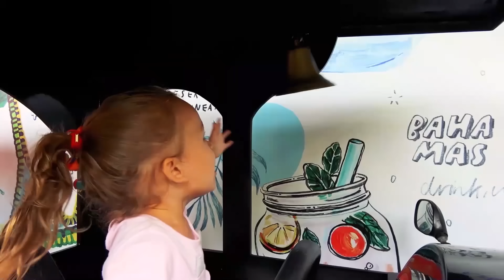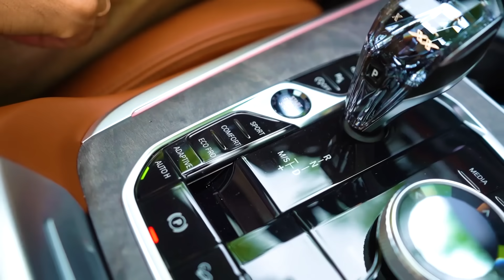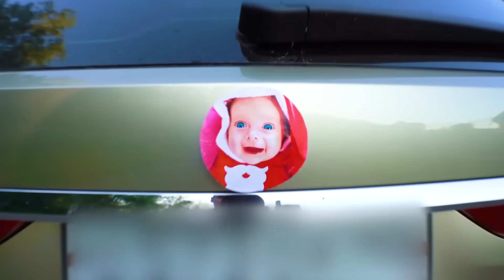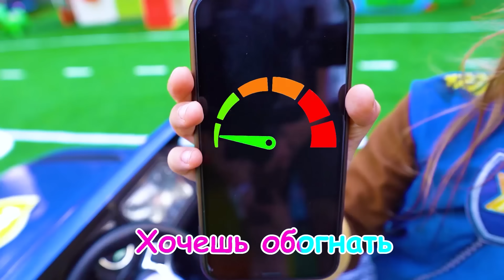Колеса у автобуса крутятся - Детская песня. Песни для детей от Майи и Маши - #1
Колеса у автобуса крутятся - Детская песня о автобусе. Песни для детей от Майи и Маши.
В сборник также вошли песни:
00:00 - Колеса у автобуса крутятся
02:00 - Мы в машине
06:11 - Что ты видишь?
07:59 - Полиция